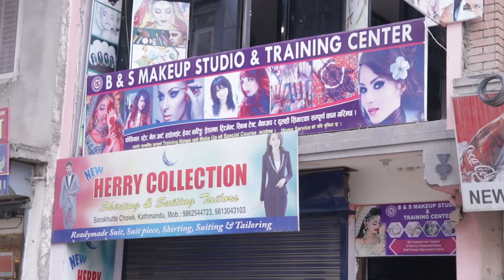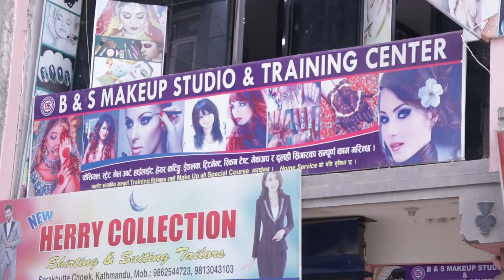Kamal Rasaili - संगर्षको दिन सम्झिदा पिडा हुन्छ, अग्रजको गीत चोरेर भाईरल हुनुको के मजा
Interview By: Ashish Rana
Camera By: Monika Rai
Edited By: Ashish rana

Darpan Media is authorized to upload this video. Using of this video on other channels without prior permission will be strictly prohibited. (Embedding to the websites is allowed)

यस च्यानल मा रहेका गीत, संगीत तथा Video हरु कपि, Download गरी अन्य Channel मा upload गरेको पाईएमा प्रचलित कानुन बमोजिम कडा भन्दा कडा कारबाही गरिनेछ र सो Channel लाई बन्द गरिदिने छौ ।